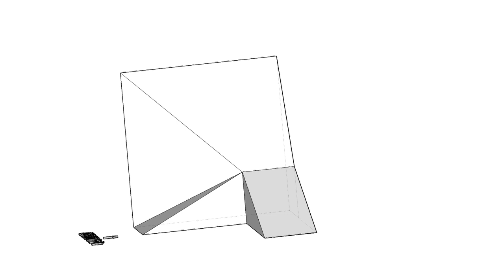全華圖學021頁第04題-2024/無虛線/第三角法-等角圖展示